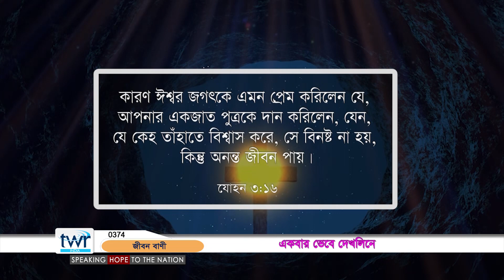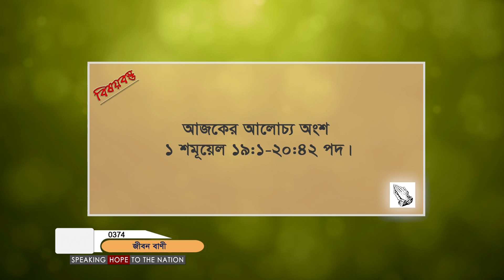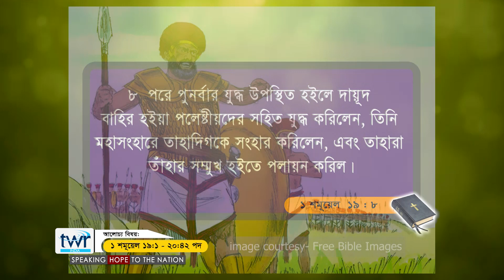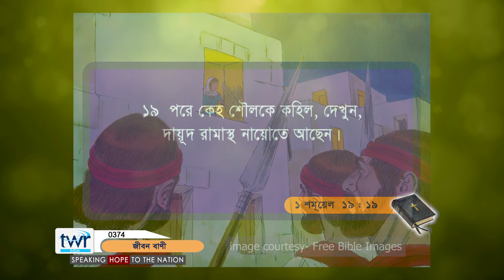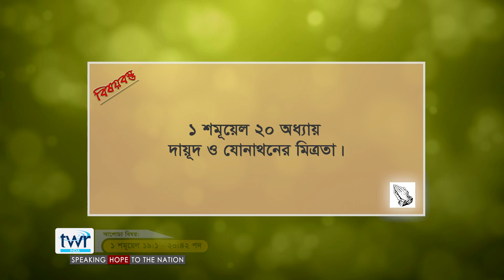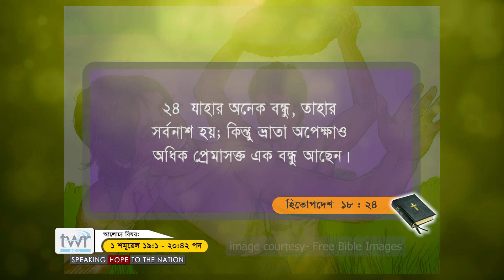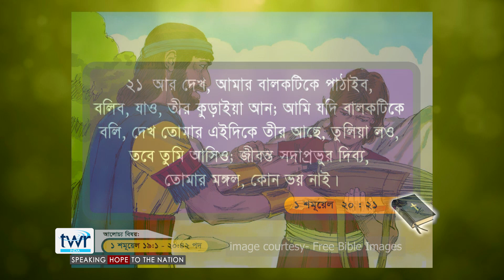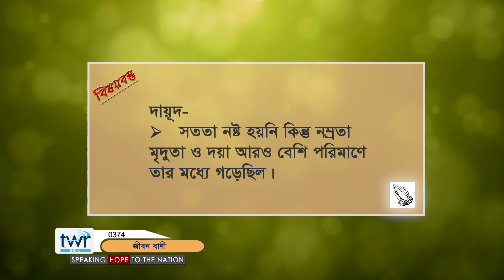TTB ১ শমূয়েল পুস্তক ১৯ ও ২০ অধ্যায় (0374) 1st Samuel Bengali Bible Study